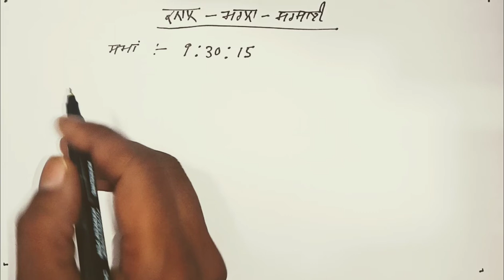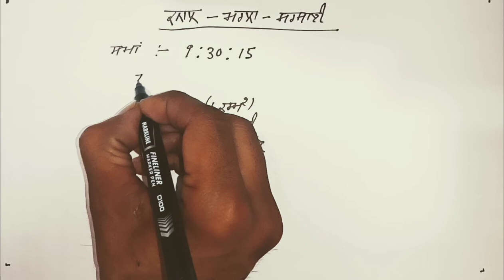Kanal marla sarsai||measurement of land in Punjab||unit of land in fard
kanal marla sarsai, land measurement in Punjab, How to calculate area of  Kanal in to square feet.
kanal marla Killa
how to calculate area of land
area of land described  in fard